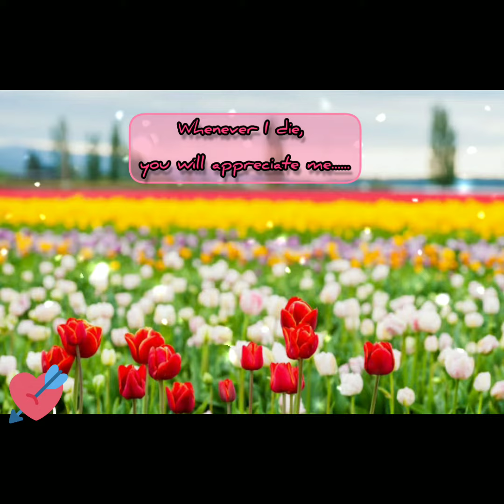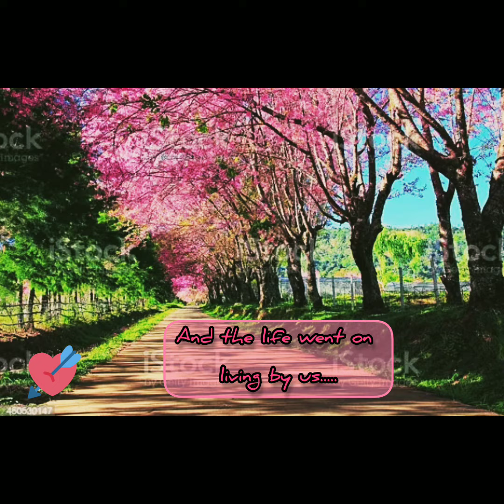Osho quotes Osho quotes in hindi